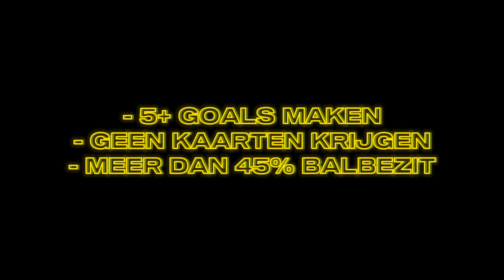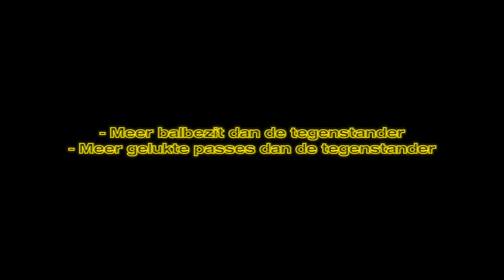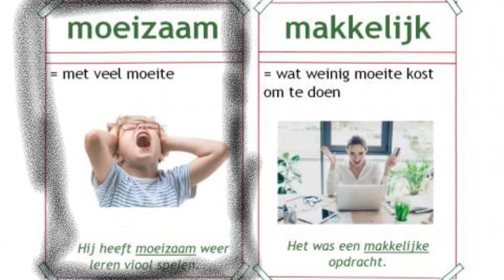BETER WORDEN IN FIFA!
Dit is de eerste aflevering van ROAD TO PRO!